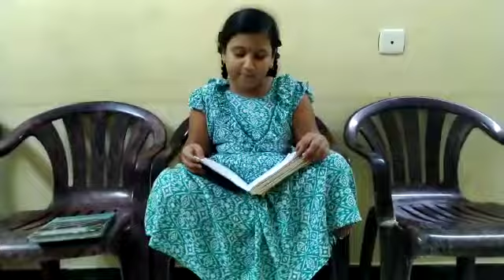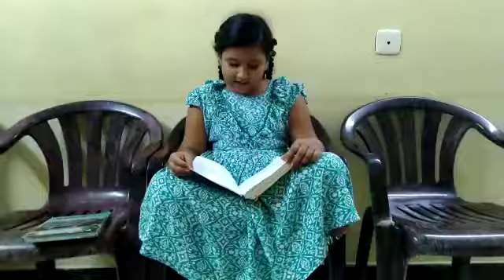రామ కోదండరామ Srirama Keerthana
Srirama Keerthana